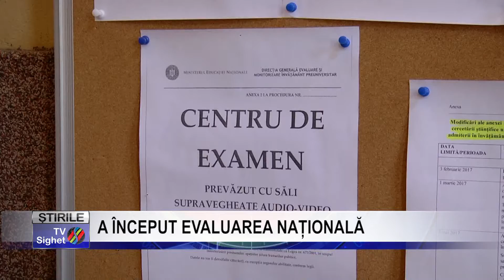Stire 5 A ÎNCEPUT EVALUAREA NAȚIONALĂ